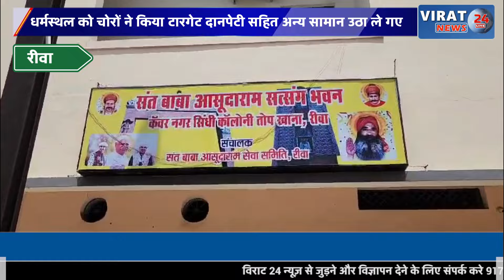रीवा:धर्मस्थल को चोरों ने किया टारगेट सत्संग भवन में घुसकर दान पेटी सहित अन्य सामान ले गए चोर